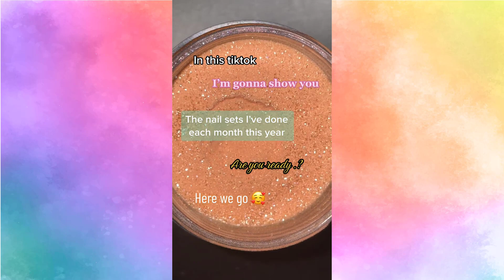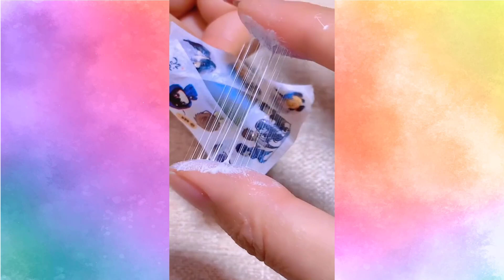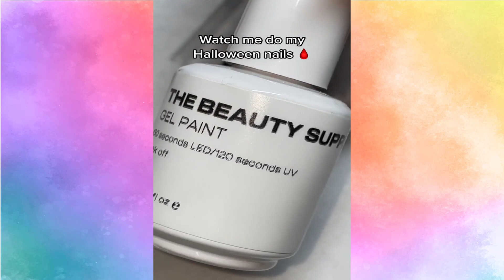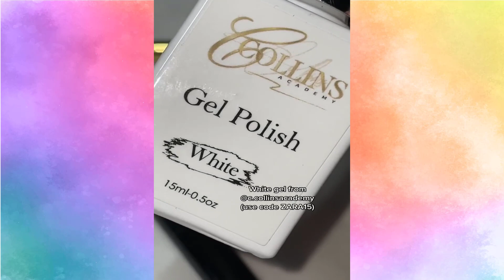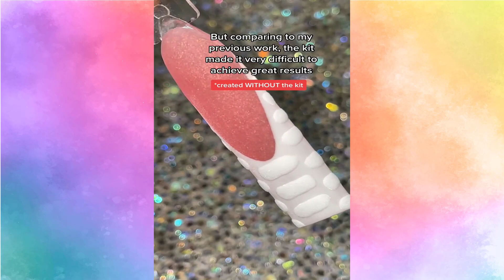🛠🌈NAIL ART Storytime ✨ || Tiktok Compilation Special Part 12